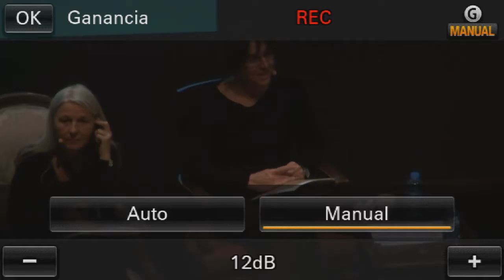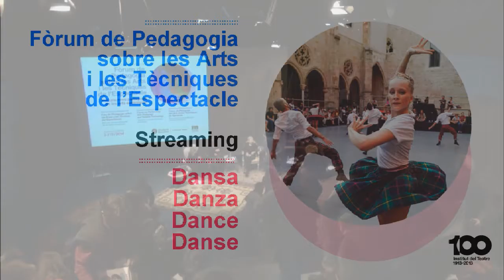Institut del Teatre - Fòrum de Pedagogia sobre les Arts i les Tècniques de l'espectacle - 03-02-2014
L'Institut del Teatre organitza, dins del Centenari, el Fòrum de Pedagogia sobre les Arts i les Tècniques de l’Espectacle;
un espai per a propiciar la reflexió i el diàleg al voltant de l'estat de la pedagogia de les arts escèniques, especialment en aquells aspectes que formen part de les especialitats que imparteix l'Institut del Teatre